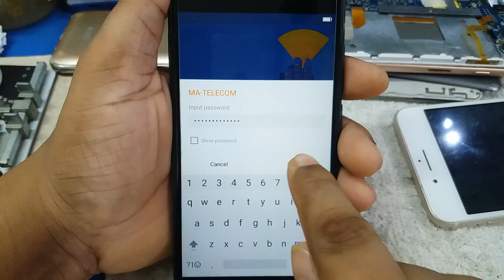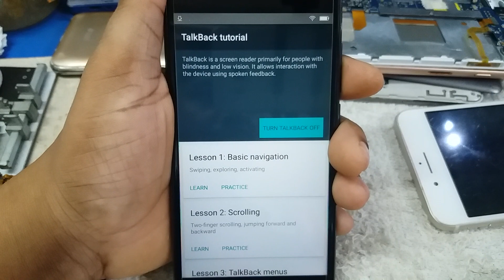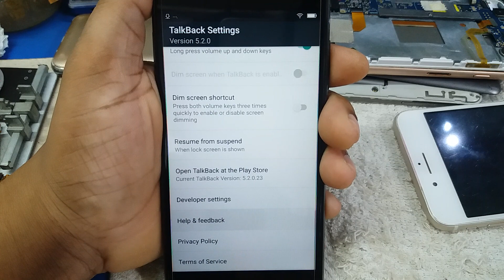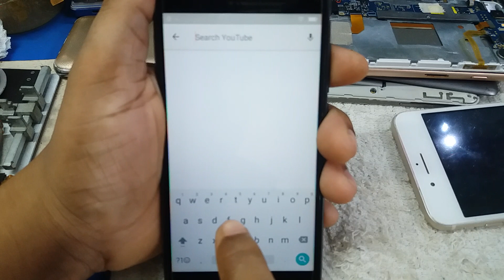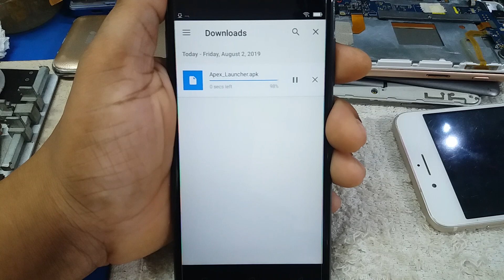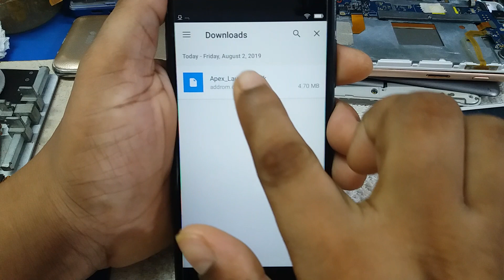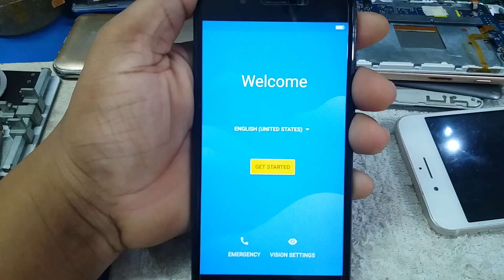Walton Primo S6 Frp Bypass 7 0 100%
1. Google_Account_Manage-Android_6
2 . QuickShortcutMaker_2.4.0
remove google account on samsung galaxy j5 2016 j510fn j510f j510gn j510g android 7.0 to 7.1.1